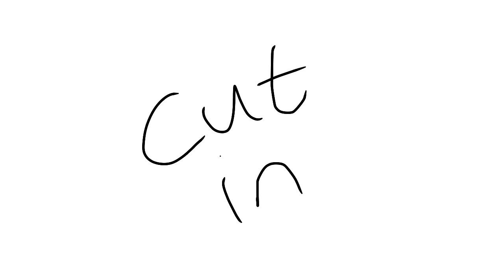Walking the Tightrope Anemone and Tamarin MAP part 19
Yay! Anemone and Tamarin are amazing and I had such a fun time drawing and animating them! Unfortunately, I didn't have time to add shading and other lighting but this still looks alright.